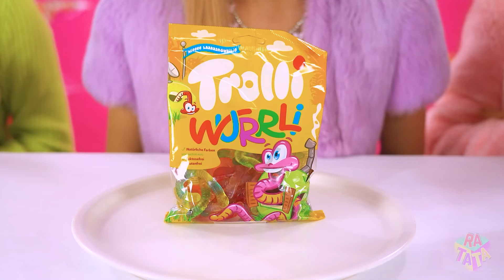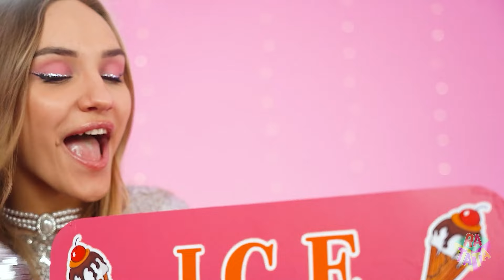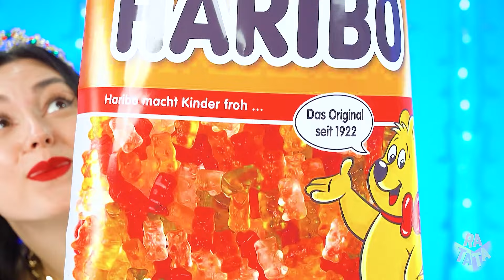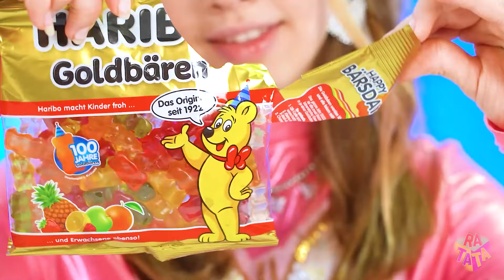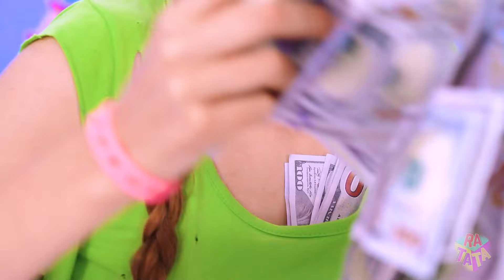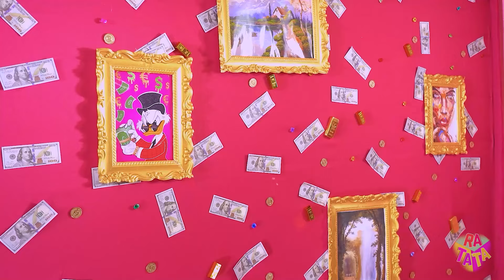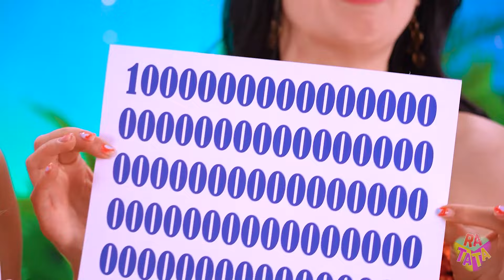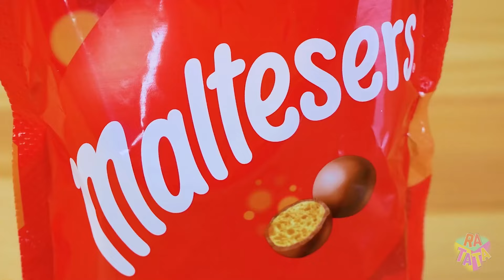Rich vs Poor vs Giga Rich Food Challenge! Rich vs Broke Food Situations by MEGA GAME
Ever wondered what it's like to eat like the super-rich or how different a meal can be on a budget? In this video, we dive into the ultimate food challenge: Rich vs Poor vs Giga Rich! Watch as we experience three wildly different food situations, from budget-friendly bites to extravagant, over-the-top gourmet dishes. Join us as we compare these vastly different culinary worlds in hilarious and eye-opening scenarios. From dollar menu hacks to gold-plated delicacies, you'll see it all! Which lifestyle would you prefer?